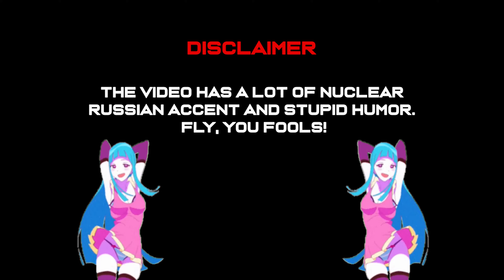CYBERTRUCK in Death Stranding and Doom Eternal? Elon r u ok?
Quite often we dream up what would happen if some technology from video games got into real life. But it’s much more real when technological advances from our world get into the gaming world. This video was inspired by Elon Musk and his desire to make our world a better and more exciting place, so today we will talk about Tesla Cybertruck, a futuristic pickup destined to conquer Mars. How would it be if Hideo Kojima added Cybertruck to Death Stranding? What would Doom Eternal look like if there were episodes in the Rage 2 style? What can I say, even Keanu Reeves would enjoy to drive Cybertruck in a Cyberpunk 2077. Someone will say: Elon r u ok? He’s already gotten a hold of rap and made an appearance on the Travis Scott music video. Calm Down! So why does he need video games? Let me tell you, the sooner Elon gets to PlayStation 5 and Xbox, the more cool and awesome games we’ll get. Enjoy the video!

Music in Video:
DOOM 2016 OST
Wolfenstein The New Order OST